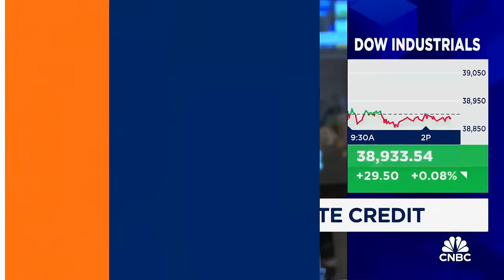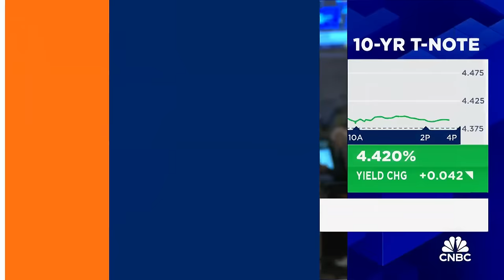Here's why Avenue Capital's Marc Lasry expects only one rate cut this year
Avenue Capital CEO Marc Lasry joins 'Closing Bell' to discuss the potential of a Fed rate cut, treasury yields, and investing in the market.